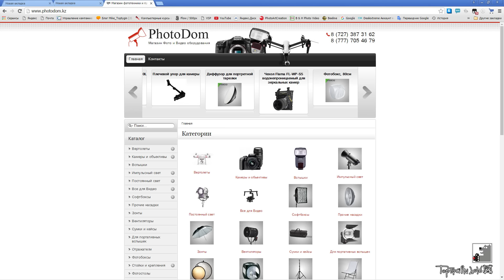Фотокина 2016 Кёльн| Photokina 2016 Cologne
Выезжаю на "Фотокину" в Кёльн 2016 (Photokina 2016)
Ожидания, анонсы, оборудование.
Всем творческих успехов!